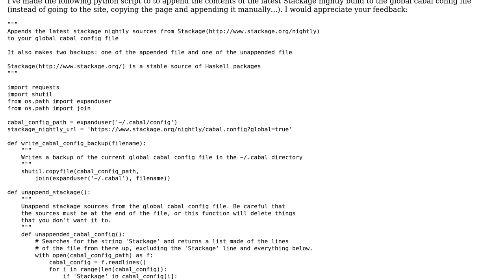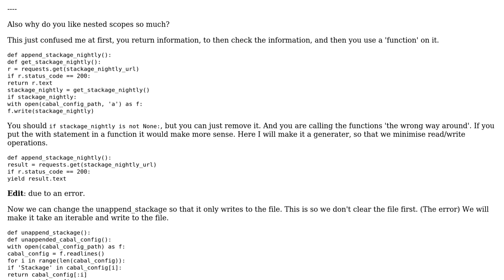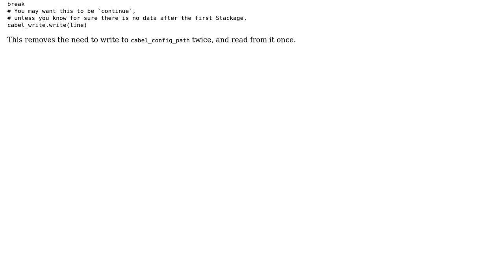Code Review: Append the contents of latest Stackage nightly build to the global cabal config file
With thanks & praise to God, and with thanks to the many people who have made this project possible! | Content (except music & images) licensed under CC BY-SA | Music | Images & others | With thanks to user Peilonrayz user Marcus Vinicius Monteiro user janos user Ethan Bierlein and the Stack Exchange Network Trademarks are property of their respective owners. You are responsible for your own actions.